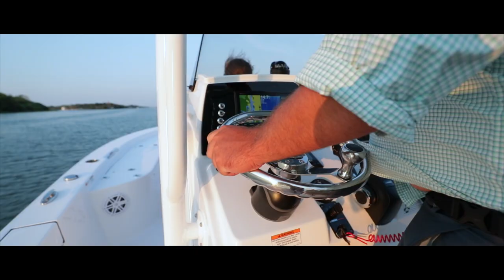Sportsman Masters 227 Bay Boat - Bow Storage 2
Bow storage is plentiful on board this boat. Featuring two large lockable rod storage boxes for up to 10 rods, large fish box and over-sized anchor compartment. Plenty of cup holders and molded grab rails for safety.